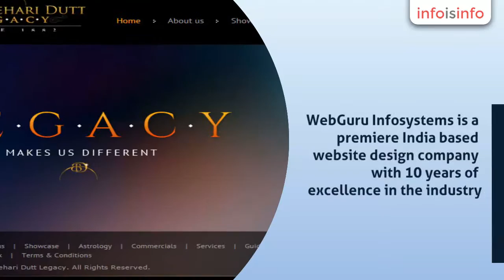Commercial Websites in Kolkata - WebGuru Infosystems Pvt. Ltd. - InfoIsInfo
WebGuru Infosystems Pvt. Ltd., Commercial Websites in Kolkata.

WebGuru Infosystems is a premiere India based website design company
with 10  years of excellence in the industry. Our professionals
specialize in creating professional and customized websites for both
corporate and personal businesses. With our team of experts and
state-of-the-art infrastructure, we assure to provide smart and
intelligent web solutions to enterprises of different sizes
worldwide. We have achieved fast growth and credibility in the field
of online marketing through our effort, dedication and commitment
towards delivering high quality services related to website design,
mobile app development, logo design, internet marketing and more. If
you are looking for result-oriented, smart, custom web solutions then
our integrated services are the perfect answer.

WebGuru Infosystems, specializes in offering quality website design, mobile app
development & internet marketing services with 10  years of
experience in industry.

Our services:
Website Design and Development
Web Programming
PHP programming
Logo Design
Shopping Cart Development
Search Engine optimization
Mobile Development